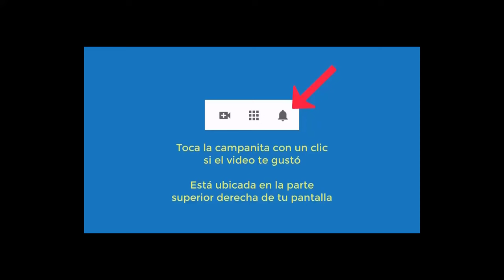6039 Intolerancia, depresión, sólo me quiso abuela, miedo ser traicionada, sobrepeso Aurelio Mejía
Hipnosis introspectiva por Aurelio Mejía. Intolerancia, depresión, sólo me quiso mi abuela, miedo ser traicionada, sobrepeso. Ciudad de México, 16 enero 2014.

CURSOS DE HIPNOSIS EN 2024:
Madrid: junio 14 al 16.
Munich, Alemania: junio 27 al 30.
Lima, Perú: Septiembre.
Medellin, Colombia: noviembre.
Caracas: 5-6-7 diciembre.